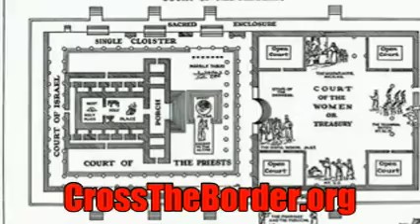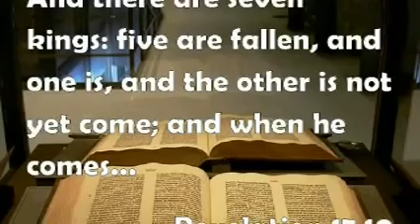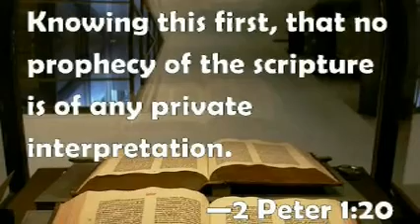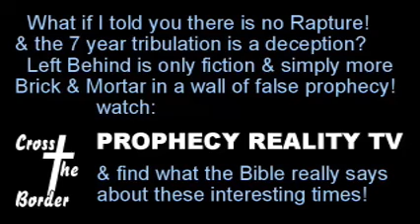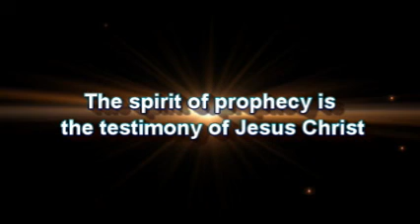Vatican Secrets Plus FIat Earth Phenomenon Explored, Greg Anthonys Journal